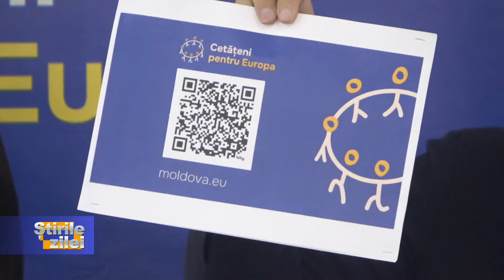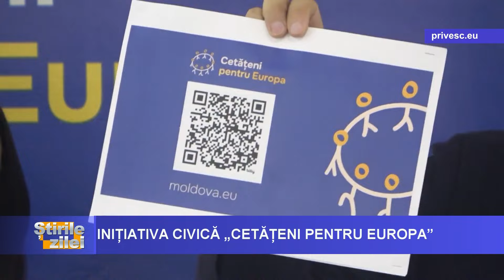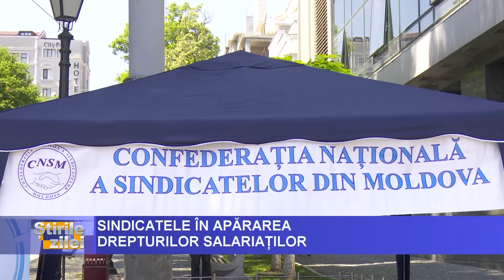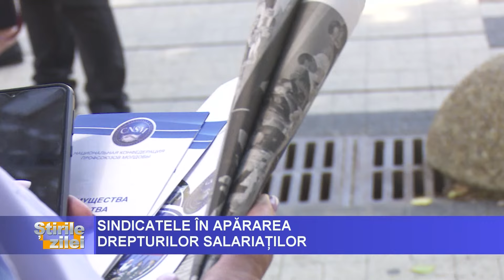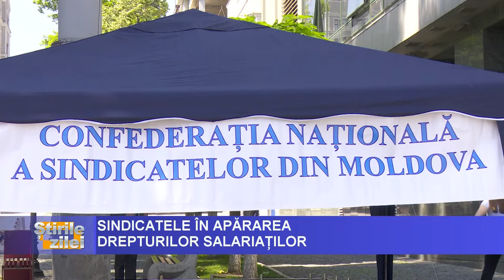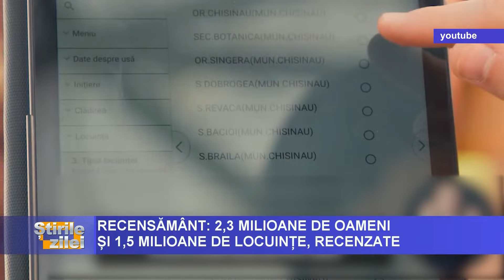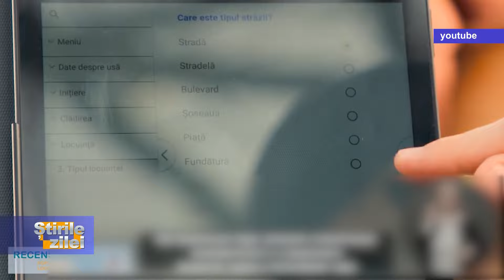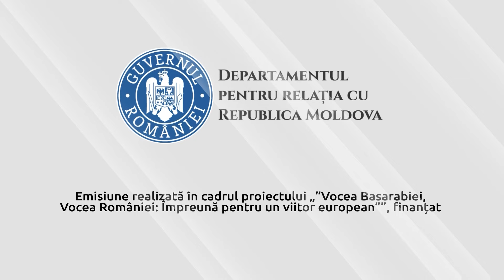ȘTIRILE ZILEI cu Octav Tarlapan, 07.06.2024, ora 19:00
1. Comisia Europeană a recomandat vineri, 7 iunie, Consiliului Uniunii Europene începerea negocierilor de aderarea cu Republica Moldova și Ucraina.

2.  Inițiativa civică „Cetățeni pentru Europa” își propune să informeze populația cu privire la beneficiile concrete ale integrării europene contracarând narațiunile false propagate de Cremlin.

3. Agenția Națională pentru Protecția Mediului din România va dona Agenției de Mediu din Republica Moldova un laborator mobil performant pentru prelevarea probelor de apă, aer, sol care vor stabili gradul de poluare.

4. Până în prezent, aproape 56 de persoane au fost puse sub acuzare în dosarul finanțării ilegale a Partidului „Șor”.  Declarația a fost făcută de procurorul general, Ion Munteanu.

Emisiune realizată în cadrul proiectului „Vocea Basarabiei, Vocea României: Împreună pentru un viitor european”, finanțat de către Departamentul pentru Relația cu Republica Moldova. Conținutul nu reprezintă poziția oficială a Departamentului pentru Relația cu Republica Moldova”.

drrm.gov.ro